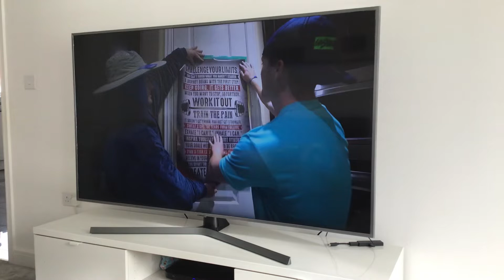Watching unspeakable be like…